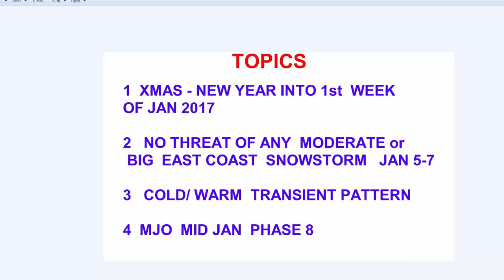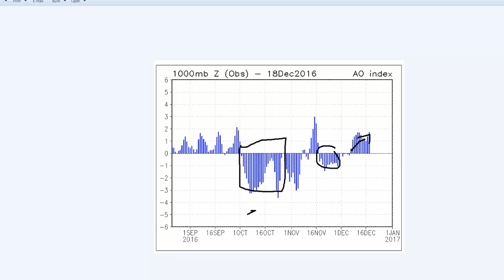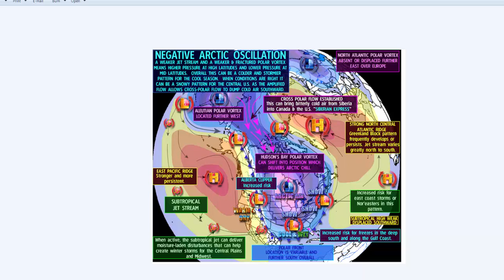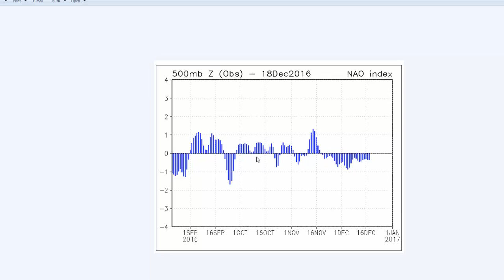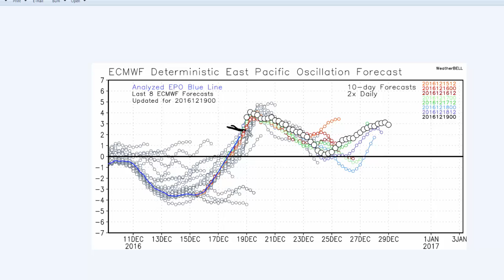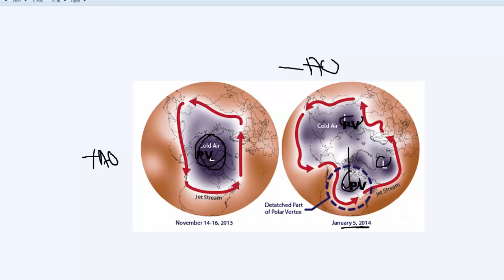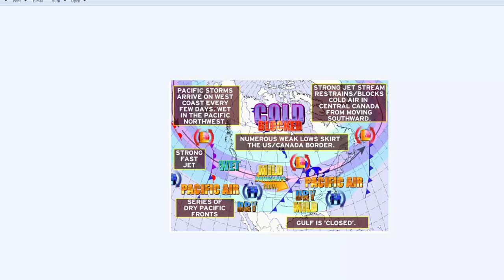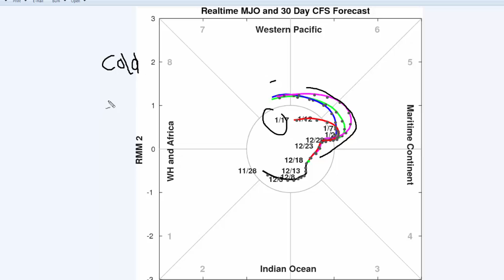THIS WEEK IN WEATHER 18-19 DECEMBER 2016